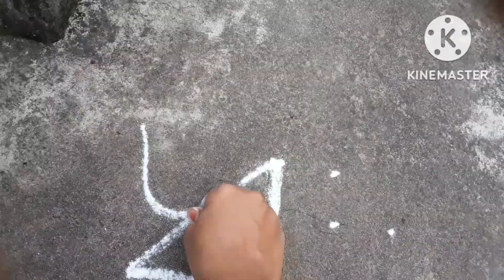New rangoli 6×2 dot design👌🌺/simple & daily design for Friday🌈😍/🌺 by creative Qeen's channel